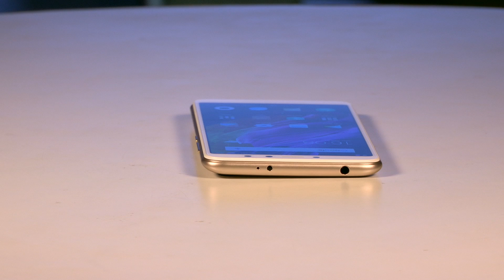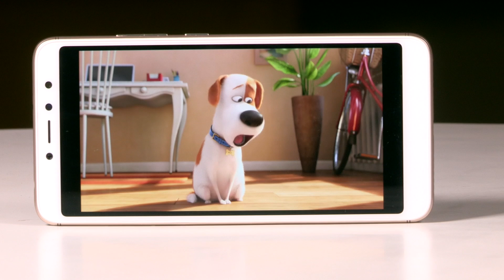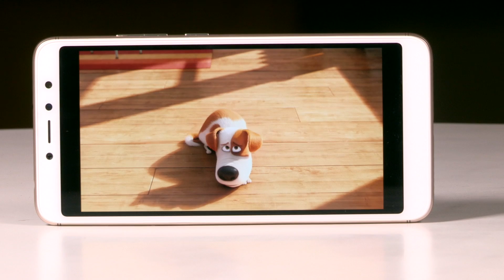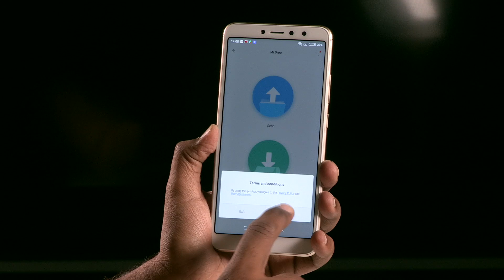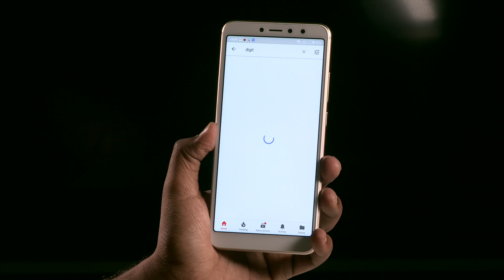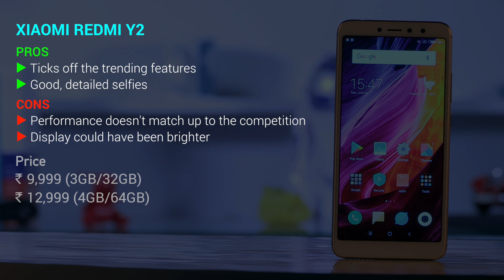Xiaomi ಕಂಪನಿಯ ಹೊಸ Redmi Y2 ಫೋನಿನ ಸಂಪೂರ್ಣವಾದ ವಿಮರ್ಶೆ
Xiaomi ಯ ಹೊಚ್ಚ ಹೊಸ Redmi Y2. ಇದು ನಿಮಗೆ ಮಾರುಕಟ್ಟೆಯಲ್ಲಿ ಕೇವಲ 9999 ರೂಪಾಯಿಗಳಲ್ಲಿ ಅಮೆಝೋನಿನಲ್ಲಿ ಲಭ್ಯವಾಗುತ್ತದೆ. ಮೊದಲಿಗೆ ಇದರ ಬಿಲ್ಡ್ ಮತ್ತು ಡಿಸೈನ್ ಬಗ್ಗೆ ಹೇಳಬೇಕೆಂದ್ರೆ ಇದನ್ನು ನೋಡ್ತಾ ಇದ್ದಂತೆ ನೀವು ಹೇಳುವಿರಿ ಇದು Mi ಕಂಪನಿಯ ಫೋನೆಂದು. ನಿಜಕ್ಕೂ ಈ ಫೋನಿನಲ್ಲಿ ಕೆಲ ಹೊಸ ಬದಲಾವಣೆಗಳನ್ನು ಶೋಮಿ ತಂದಿದೆ. ಇದರ ಮೆಟಲ್ ಮತ್ತು ಅಂಟಿನ ಲೈನ್ ಫೋನಿನ ಬಾಡಿ ಮೆಟಲ್ ಮೇಲೆಯೇ ರಚಿತಗೊಂಡಿದೆ. ಇದರ ಡಿಸ್ಪ್ಲೇ ಕೊಂಚ ಬಾಗಿದ್ದು ಎದ್ದು ಕಾಣುವ ಕೋನಗಳನ್ನು ಹೊಂದಿದೆ ಇದನ್ನು ಶೋಮಿ ಉತ್ತಮವಾದ ರಚನೆ ಮತ್ತು ಕೈಯಲ್ಲಿಡಿಯಲು ಹೆಚ್ಚು ಗ್ರಿಪ್ ನೀಡುತ್ತದೆ ಎನ್ನುತ್ತಾರೆ.